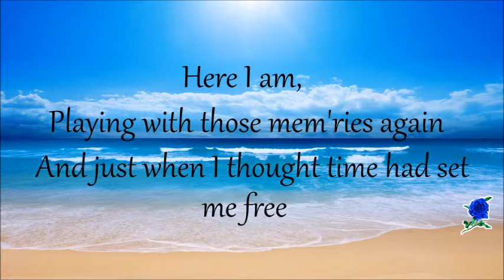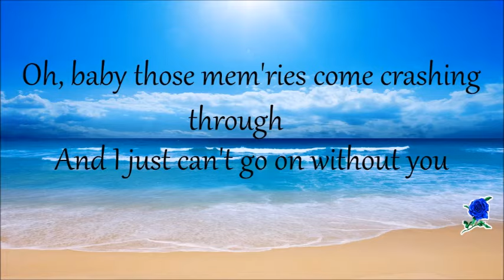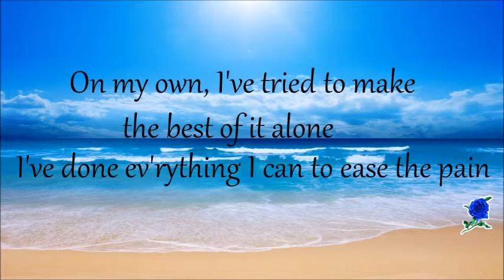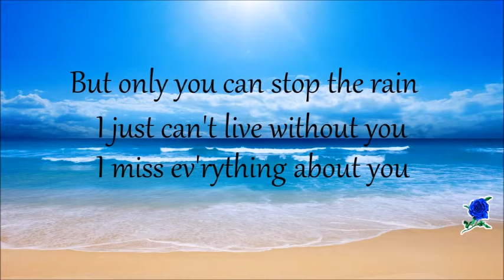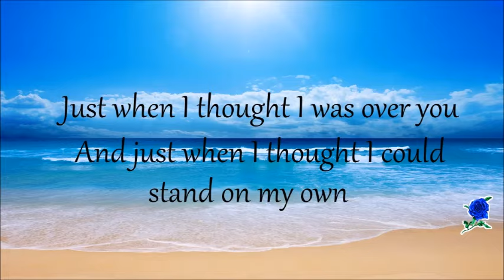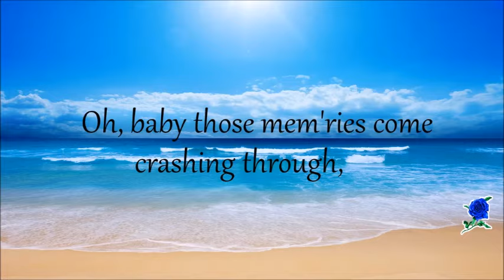HERE I AM - AIR SUPPLY lyrics